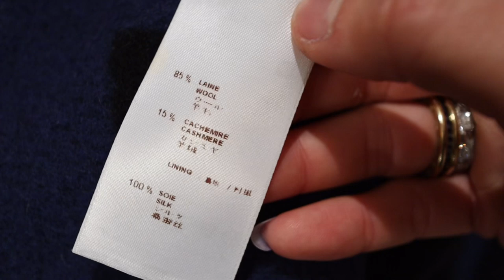REVIEW Louis Vuitton Cape Poncho Pre Fall 2010 Karakoram BLEU Blanket Limited Edition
amazing cape, this poncho gets famous when Kate Hudson wearing it for the Red Carpet April 2010, she wears the black and white cape. this poncho cape comes in 3 different colors, black white, blue-black & fuchsia grey. this has several sizes, its very elegant & sleek. I am really happy my friend in German gets this, as is very hard to find even pre-loved. either over $5k or no one selling it.
I bought this convert to Aud$ was $2800, which is my budget

Thanks for all your support to watch my video, hope this helps/entertains everyone

xx
Love, Mr Birkin